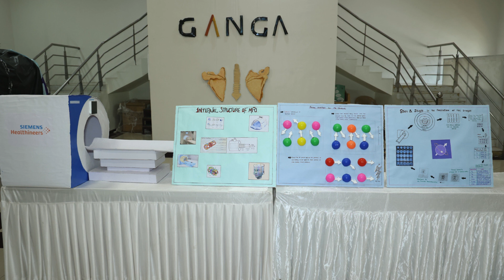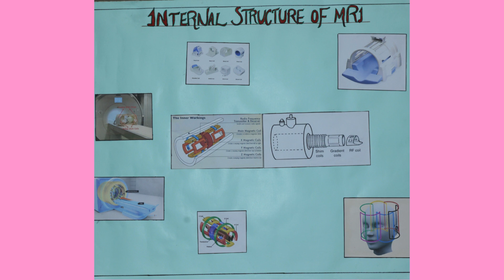Knowledge Sharing in Medical Imaging